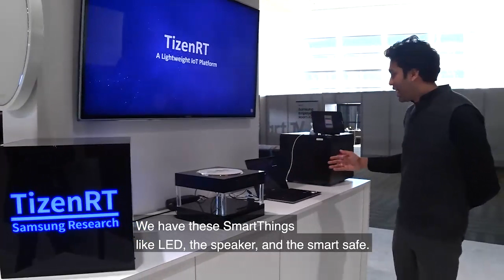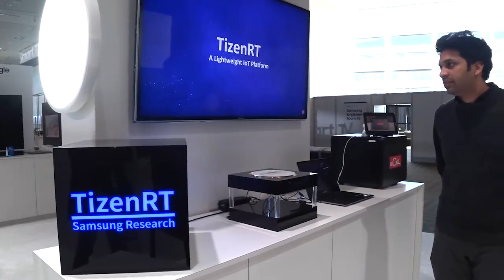TizenRT Demo: Use Bixby To Control SmartThings-enabled Devices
TizenRT Demo from SDC18: Samir Sahu, of Samsung Research, demonstrates how to use Bixby to control SmartThings-enabled devices running TizenRT -- a lightweight IoT platform.